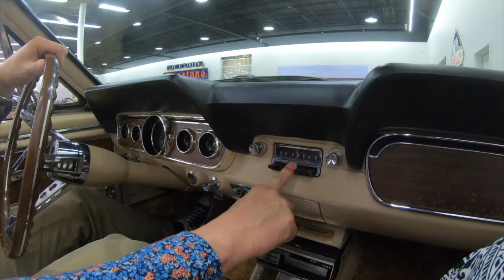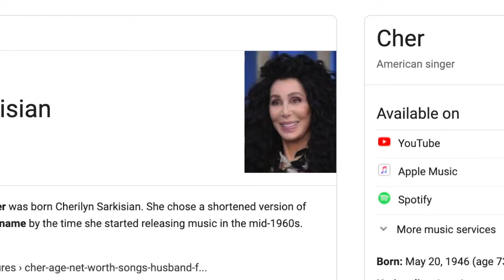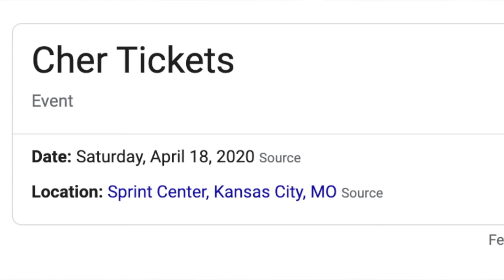SONNY & CHER's 1966 Custom Mustangs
VISIT the MIDWEST DREAM CAR COLLECTION in MANHATTAN, KS!